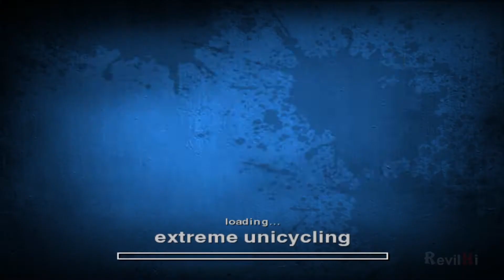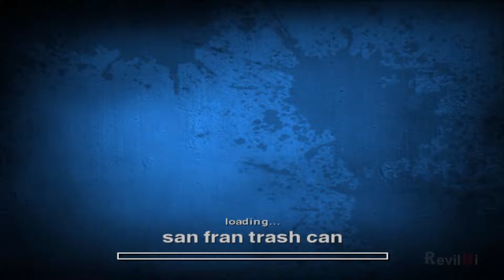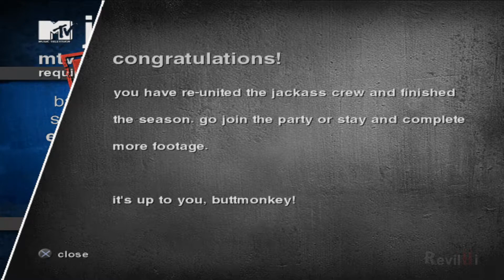Jackass: The Game (PS2) Episódio 7-FINAL